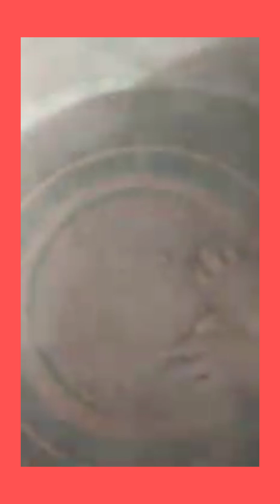Red dirt gritty concerete earthy dusty textures crunchy Crumble Happy Birthday belated@ASMR busshu